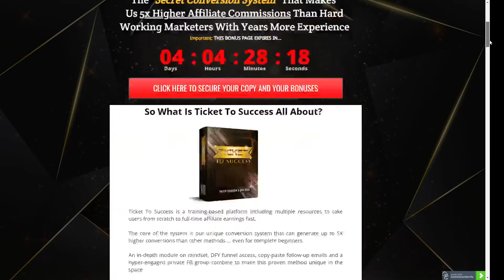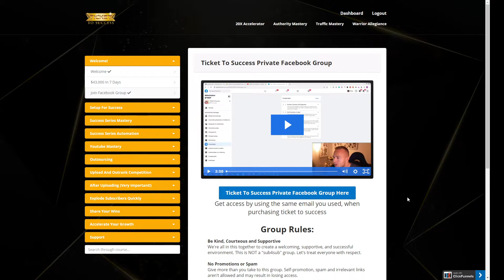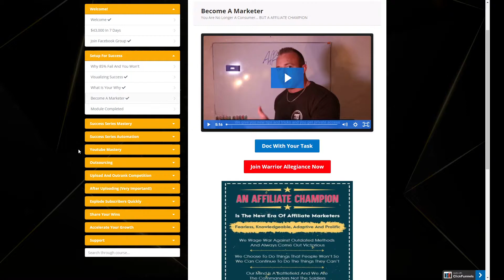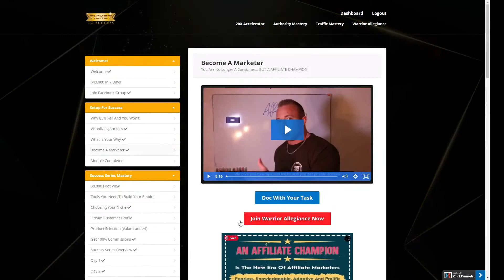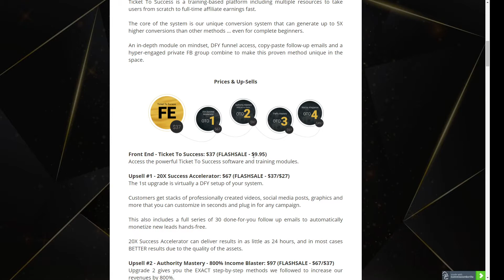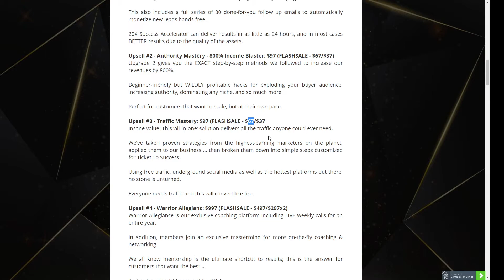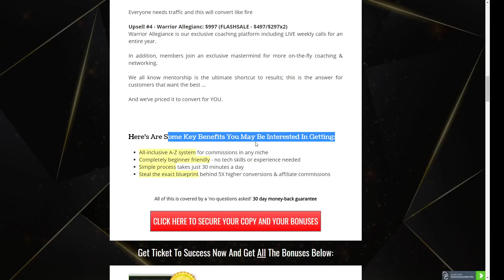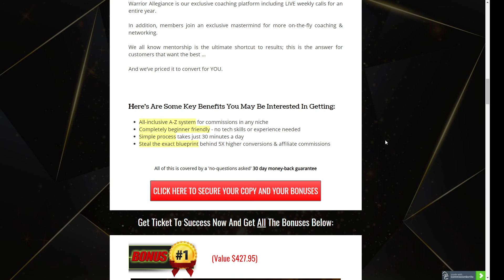Ticket To Success FlashSale Review👑GRAB YOUR OWN CONVERSION SYSTEM TODAY👑DON'T GRAB W/O MY BONUSES👑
Thanks for checking out my Ticket To Success FlashSale review.

What Is Ticket To Success All About?

The core of the system is our unique conversion system that can generate up to 5X higher conversions than other methods … even for complete beginners.

An in-depth module on mindset, DFY funnel access, copy-paste follow-up emails and a hyper-engaged private FB group combine to make this proven method unique in the space.

Prices & Up-Sells
Front End - Ticket To Success: $37 (FLASHSALE - $9.95)
Access the powerful Ticket To Success software and training modules.

Upsell #1 - 20X Success Accelerator: $67 (FLASHSALE - $37/$27)
The 1st upgrade is virtually a DFY setup of your system.

Customers get stacks of professionally created videos, social media posts, graphics and more that you can customize in seconds and plug in for any campaign.

This also includes a full series of 30 done-for-you follow up emails to automatically monetize new leads hands-free.

20X Success Accelerator can deliver results in as little as 24 hours, and in most cases BETTER results due to the quality of the assets.

Upsell #2 - Authority Mastery - 800% Income Blaster: $97 (FLASHSALE - $67/$37)

Upgrade 2 gives you the EXACT step-by-step methods we followed to increase our revenues by 800%.

Beginner-friendly but WILDLY profitable hacks for exploding your buyer audience, increasing authority, dominating any niche, and so much more.

Perfect for customers that want to scale, but at their own pace.

Upsell #3 - Traffic Mastery: $97 (FLASHSALE - $67/$37)
Insane value: This ‘all-in-one’ solution delivers all the traffic anyone could ever need.

We’ve taken proven strategies from the highest-earning marketers on the planet, applied them to our business … then broken them down into simple steps customized for Ticket To Success.

Using free traffic, underground social media as well as the hottest platforms out there, no stone is unturned.

Everyone needs traffic and this will convert like fire

Upsell #4 - Warrior Allegiance: $997 (FLASHSALE - $497/$297x2)
Warrior Allegiance is our exclusive coaching platform including LIVE weekly calls for an entire year.

In addition, members join an exclusive mastermind for more on-the-fly coaching & networking.

We all know mentorship is the ultimate shortcut to results; this is the answer for customers that want the best …

And we’ve priced it to convert for YOU.

Here's Are Some Key Benefits You May Be Interested In Getting:
All-inclusive A-Z system for commissions in any niche
Completely beginner-friendly - no tech skills or experience needed
Simple process takes just 30 minutes a day